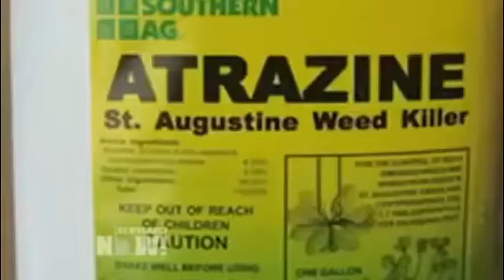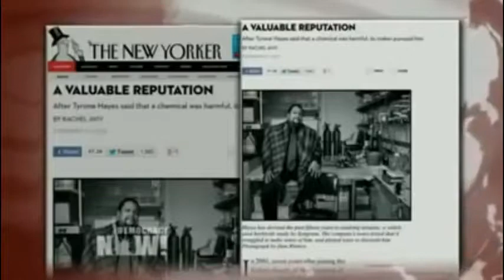Professor/Chemist Exposes Medical Research!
Professor & Chemist Tyrone Hayes
*Dangers Of Atrazine